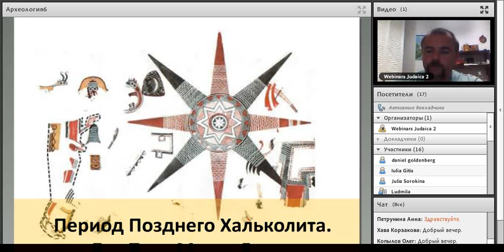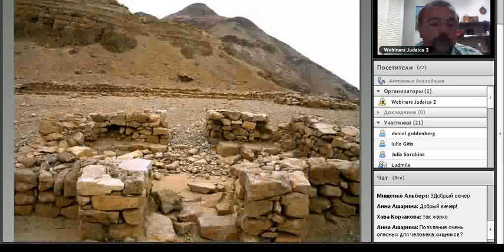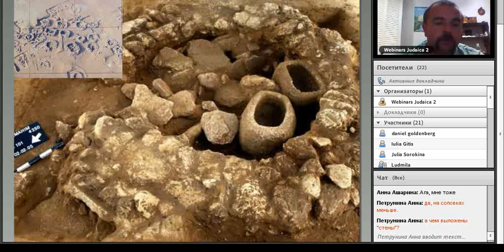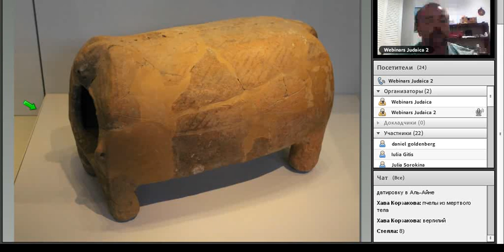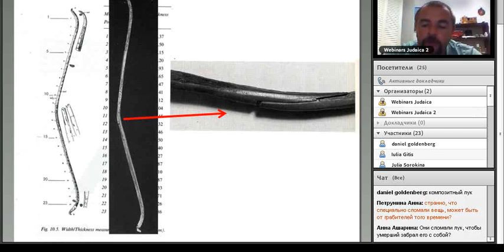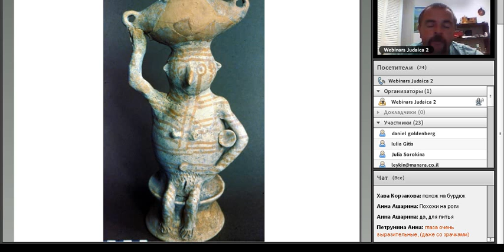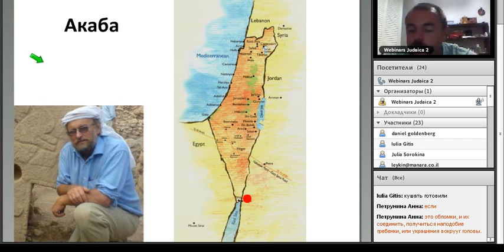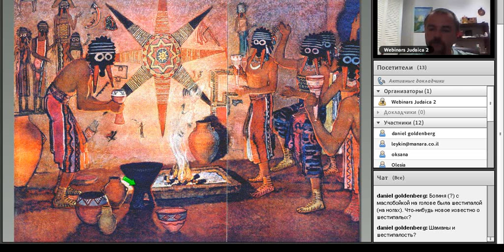Введение в библейскую археологию. Лекция 6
Цикл вебинаров Михаила Фрейкмана (Еврейский университет в Иерусалиме)